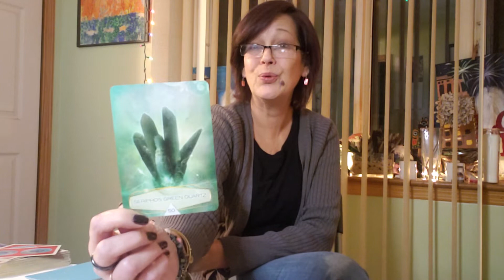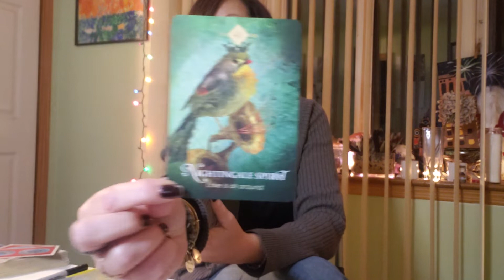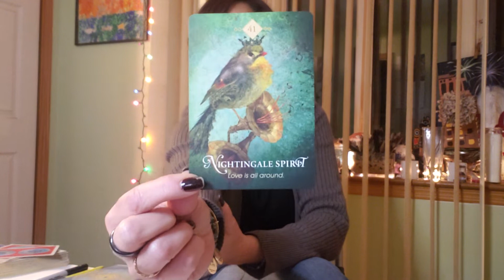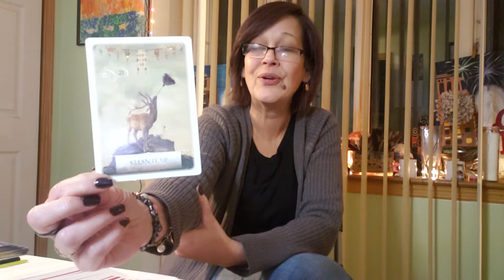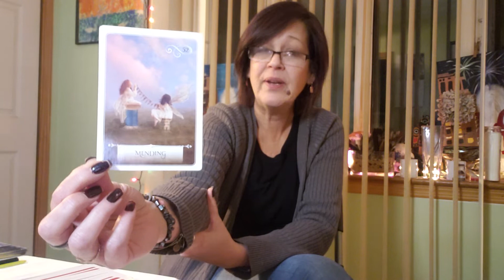Full Wolf Moon & Lunar Eclipse- Weekly Wisdom Jan 4-11, 2020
Big Transitions beginning this week... We are in a Wait & See game.  This week I pick the Crystal and Animal Totem for the energy along with the cards for the week.  en-JOY!